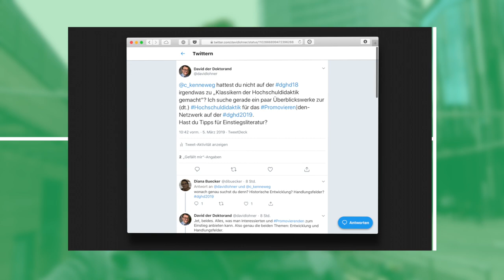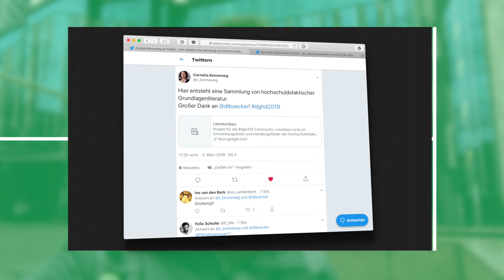David der Doktorand #28.1 - dghd2019 PreConfernce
Ab heute bin ich auf der Jahrestagung der dghd, der Deutschen Gesellschaft für Hochschuldidaktik. Noch vor der Konferenz hat sich per Twitter ergeben, dass einige von uns Literatur systematisch in einer Zotero-Bibliothek sammeln! Ihr könnt alle mitmachen bzw. einsehen, welche Forschungsliteratur es zu diesem Thema gibt: